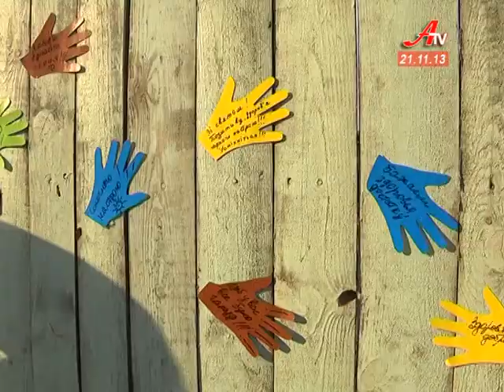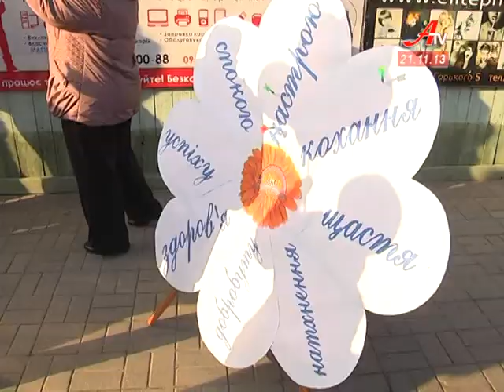День вітань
Оригінальна ідея, трішки паперу та повітряних кульок. Ось рецепт святкового флеш-мобу, що сьогодні прокотився містом. Хто і чому підіймав сумчанам настрій? - знають Анна Світлична і Валерій Коваленко.